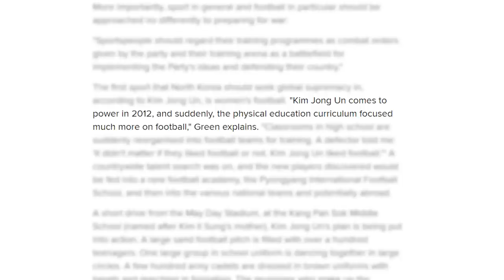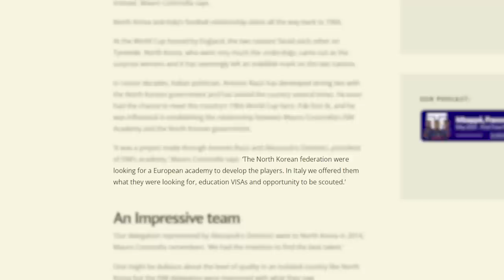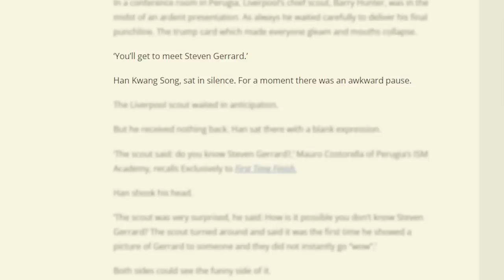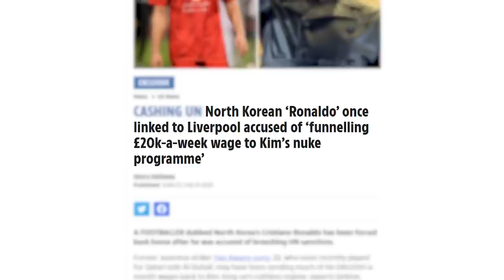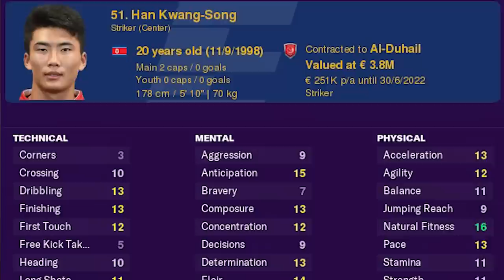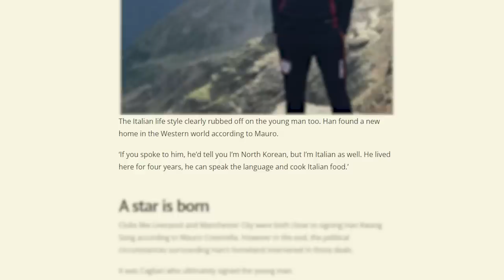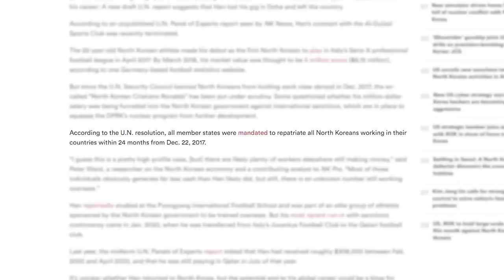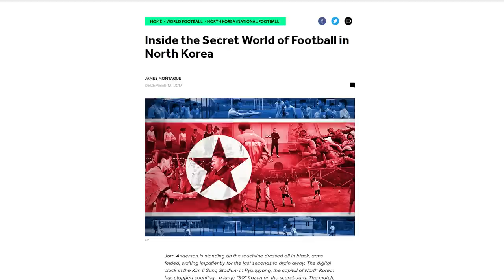The Wonderkid Who Disappeared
It’s not every day that a wonderkid who gets purchased for millions of dollars and scores in Serie A at 18 simply vanishes from the footballing record, but that is exactly what has happened. A promising young striker from an Italian academy that followed a path to stardom only to be forced to abandon it due to many things outside of his control.

What you’re probably not expecting to get involved in this story of the lost wonderkid is the actual United Nations. It also may be surprising that I actually knew this story nearly by heart, sure I did all the reading and found first-hand sources, but this kid was such a wonderkid that I signed him in Football Manager and googled him before. He was that good.

Much Love,
The Zealand